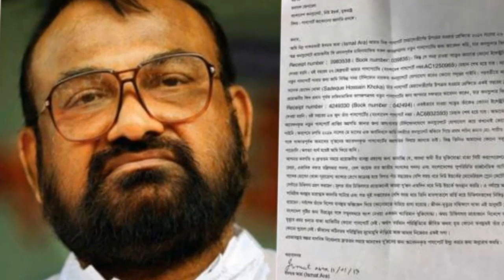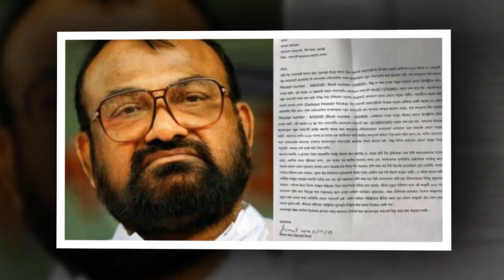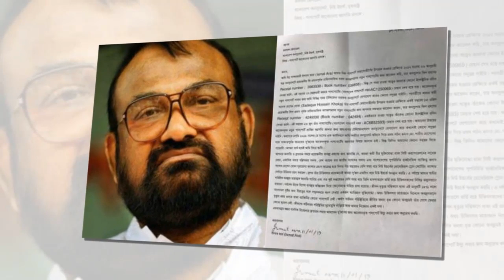দেশে এসে জেলে থাকতে চেয়েছিলেন সাদেক হোসেন খোকা | Sadeque Hossain Khoka